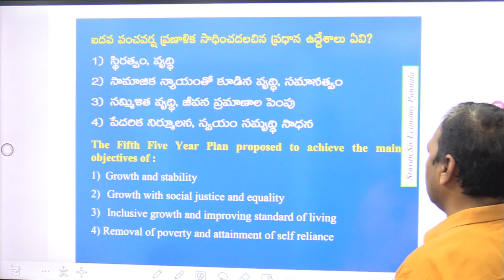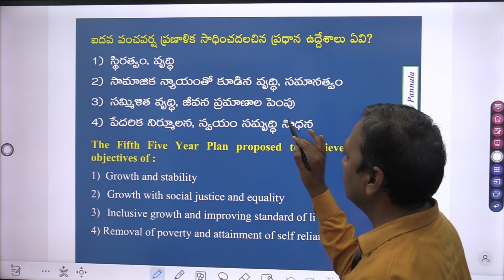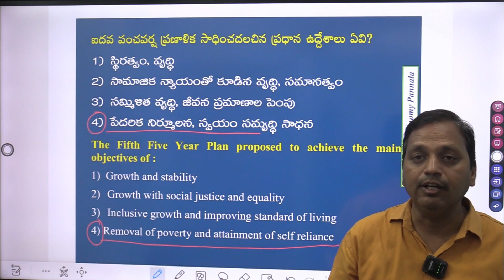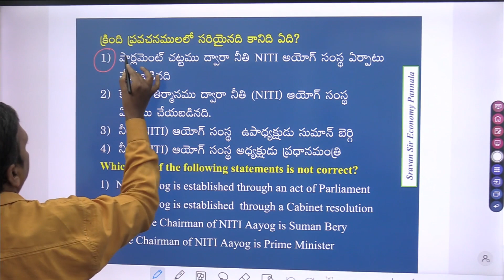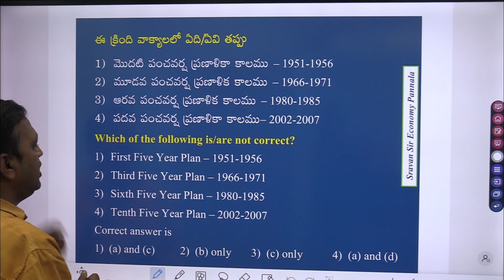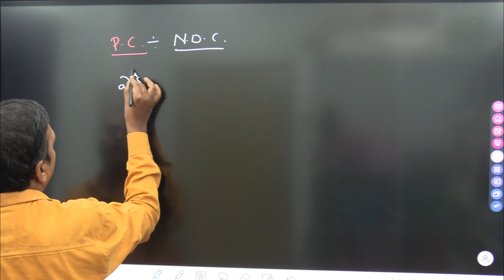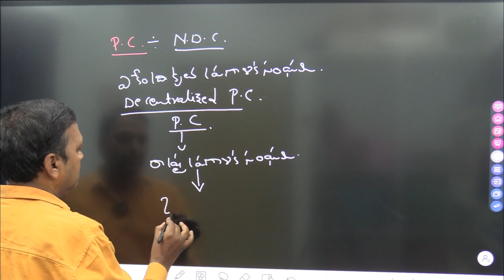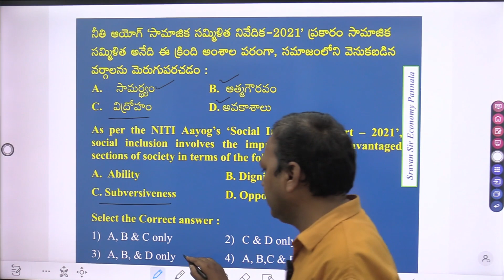Planning Commission MCQ- CLASS -2